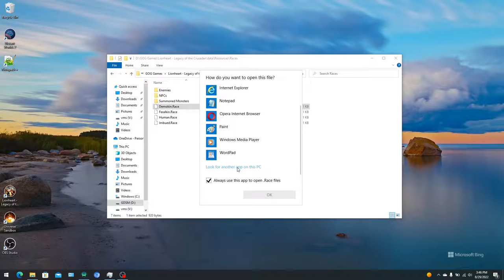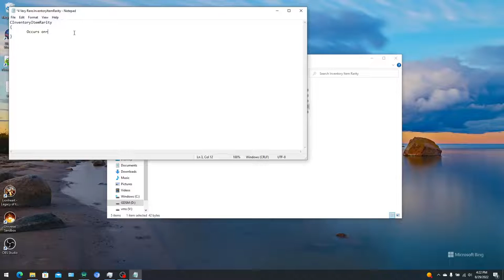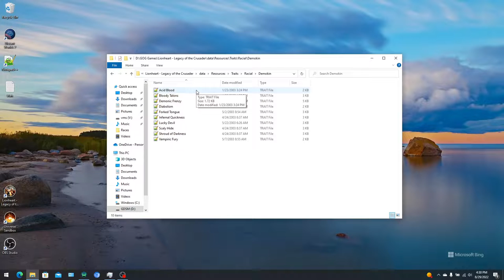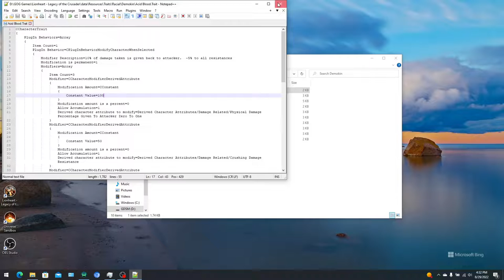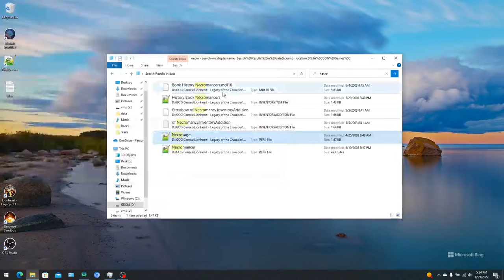Lionheart Breaking the game with modified demokin character | how to do it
legacy of the crusader
there is also an unedited full slow version of this video for those who want to skip back and forth and see all the exact steps at a bumbling snails pace :D